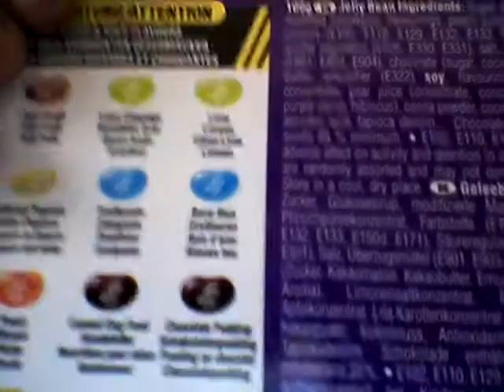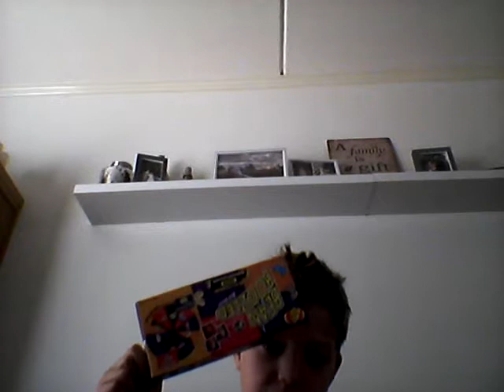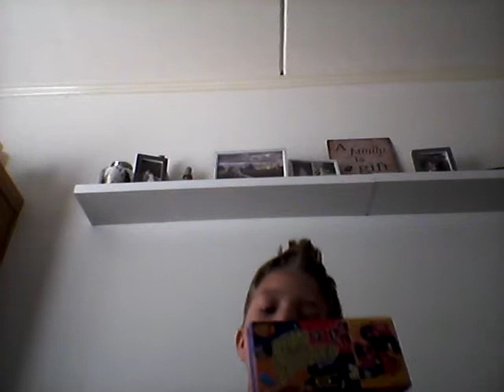BEAN BOOZLED jelybeans